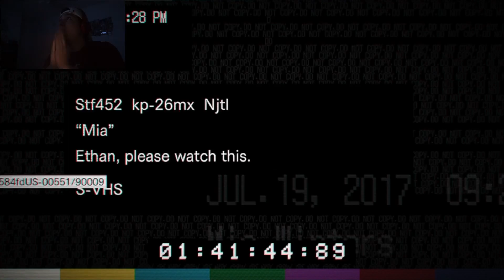Driving Lessons With Paw Paw!! | Resident Evil EP2